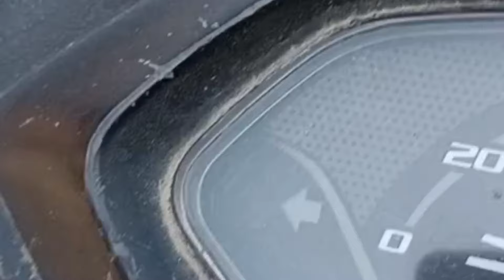अलीगंज सेक्टर o में 1000sqft कमर्शियल न्यू मकान house in Aliganj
अलीगंज सेक्टर o में 1000sqft कमर्शियल न्यू मकान house in Aliganj shaomyadwivedi 40 feet road
Near CMS sector o south facing 960 sqft
6 bedroom
3 bathroom
2 kitchen
1 porch Semi commercial property LDA 95 lac

awash vikash property in rajajipuram Lucknow
awash vikash property in rajajipuram
property for sale in rajajipuram Lucknow
property in rajajipuram Lucknow
 house for sale in rajajipuram Lucknow
house for sale in rajajipuram
plot in krishnanagar
house lucknow
resale house in Lucknow
house for sale in aashiyana
villa in aashiyana lucknow
aashiyana lucknow house
lda plot in gomtinagar
lda approved plot in Lucknow
independent house in gomtinagar extension lucknow
house for sale in gomtinagar extension
property in Lucknow gomtinagar
house for sale in Lucknow under 60 lac
house in Lucknow under 50 lac
sasta Ghar in Lucknow
luxury house in Lucknow